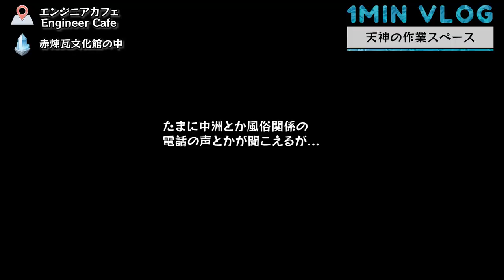福岡天神のおすすめ作業スペース 1分ブログ Short Vlog